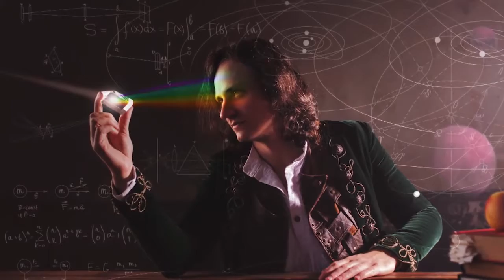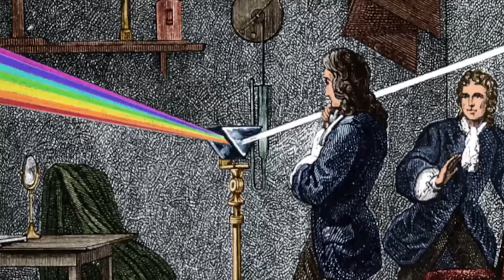Mentes Curiosas Interactivo en La NASA 09-07-20